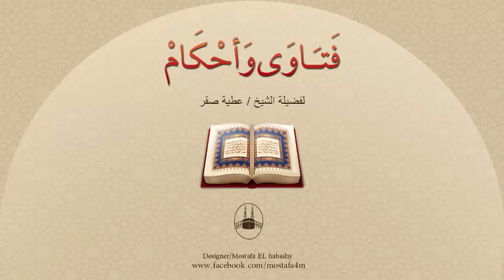ما هى الوسائل التى يثبُت بها الرضاع ؟